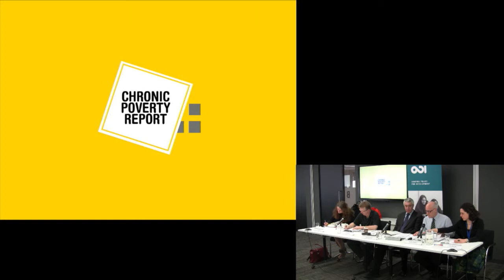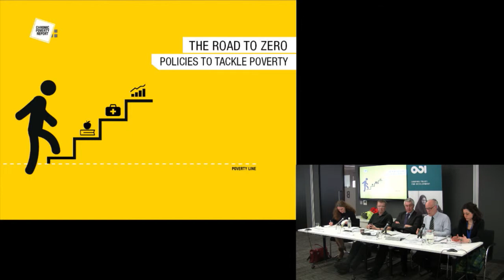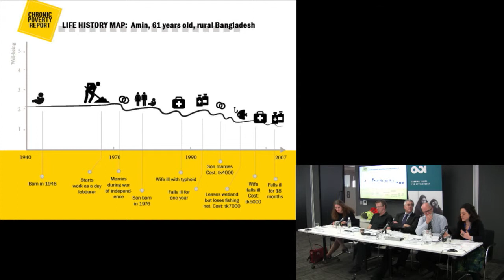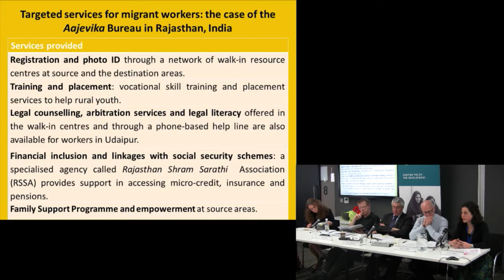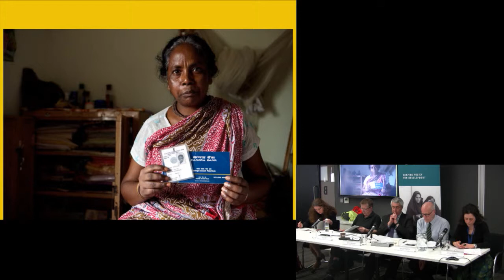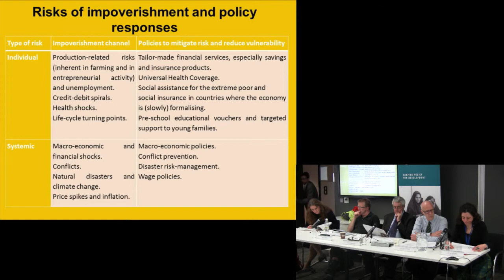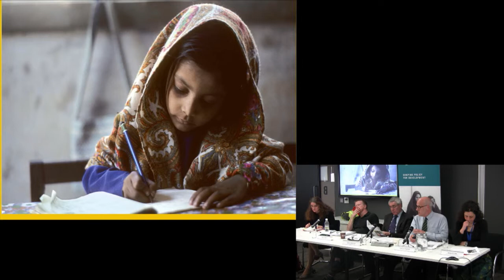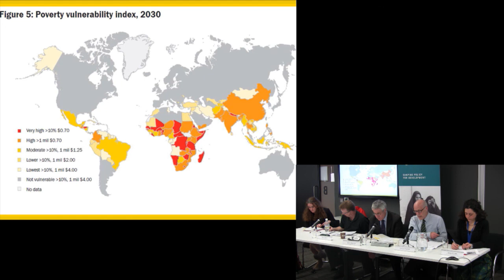Andrew Shepherd and Chiara Mariotti - the Chronic Poverty Report launch 2014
Andrew Shepherd, Director and Chiara Mariotti, Research Officer, of ODI's Chronic Poverty Advisory Network launch the Chronic Poverty report 2014 on 13th March at ODI offices, London.